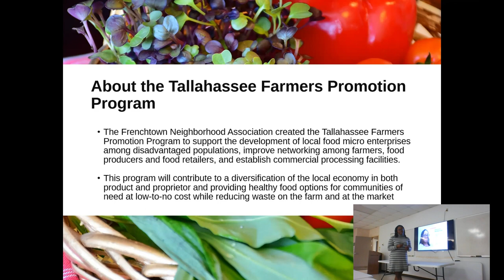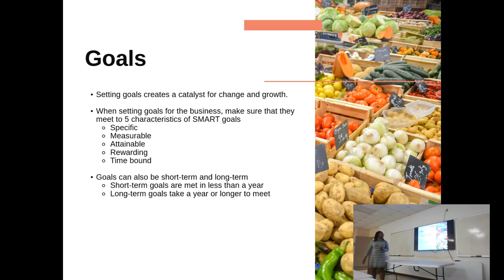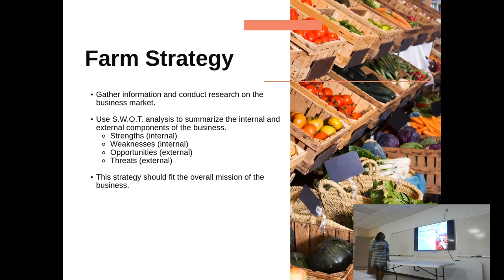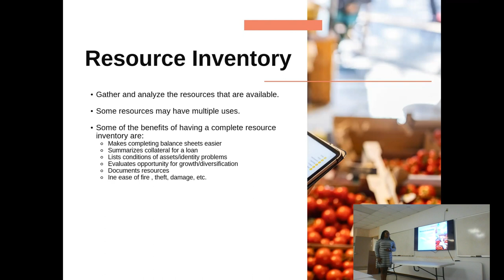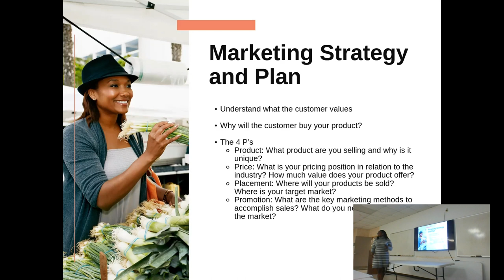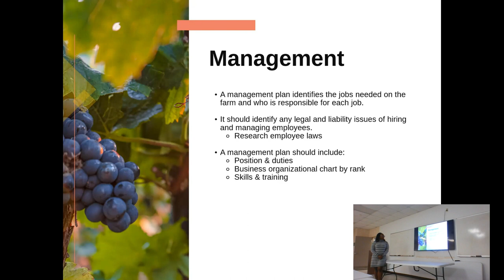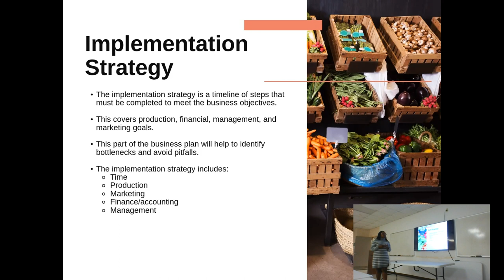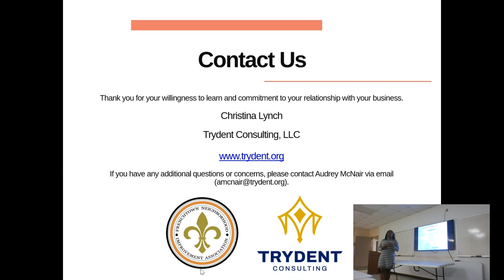Farmer’s Market and Local Food Promotion Program Training Series: Business Planning for Farmers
Workshop Description: This workshop is part of a 6-part series focused on identifying your vision, goals, target market, value added production opportunities and building resiliency on the farm. This workshop will inform participants on the importance of a strong business foundation and assist them in taking the steps to create that foundation. Participants will state the mission, vision, and values of their business, learn how to measure the success of their business by recognizing the key performance indicators, and learn how to create a strategic plan that will help them achieve the goals of their business.

Location: Jefferson County Extension Office

Instructor: Christina Lynch
Instructor Bio: Christina Lynch is the Chief Executive Officer of Trydent Consulting, LLC and an award-winning consultant with over fourteen years of experience with small businesses and entrepreneurs. She has worked in and with businesses in a wide range of industries including information technology, public relations, high tech start-ups, media broadcasting, construction, beauty, insurance, non-profit organizations, and religious institutions. Her passion is assisting and elevating small businesses through her expertise in accounting, human resources, and risk management, priding herself on the flexibility and non-judgmental approach she has with her clients and business partners.